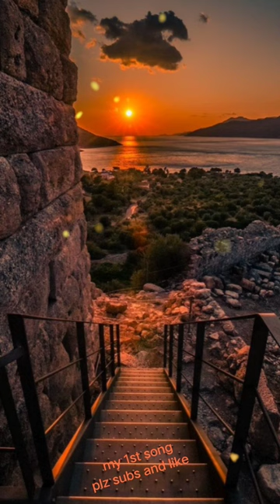best song 1 ❤️‍🔥❤️‍🔥edit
Welcome to my car video channel, where we dive into everything automotive with a passion for cars that's as deep as the open road.

Join me as we explore the latest car models, review classic cars, and take thrilling test drives. Whether you're a car enthusiast or just looking for some informative and entertaining content, this channel is the perfect destination for all things automotive.

Get ready to rev your engines as we discuss car maintenance tips, compare different car features, and take you along for the ride on some epic road trips. Buckle up and get ready for an exhilarating experience as we explore the world of automobiles from every angle.

From high-performance supercars to rugged off-road vehicles, we'll cover it all. Plus, we'll keep you updated on the latest industry news, technological advancements, and insider insights from the automotive world.

So, whether you're a gearhead, a casual car fan, or just someone who appreciates the beauty of well-crafted machines, this channel is your go-to source for all things automotive. Sit back, relax, and enjoy the ride as we take you on a thrilling journey through the world of cars.